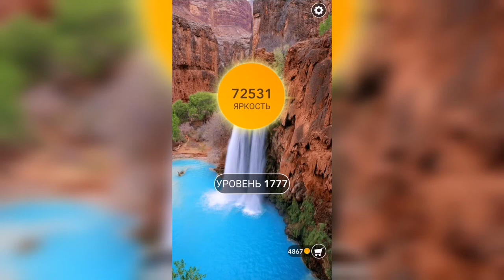Word / Слово Крест: Поиск русского кроссворда / Уровень 1777